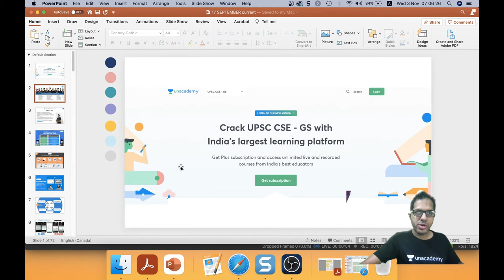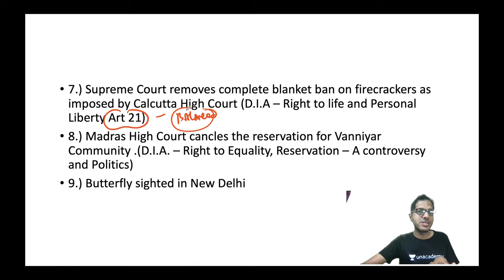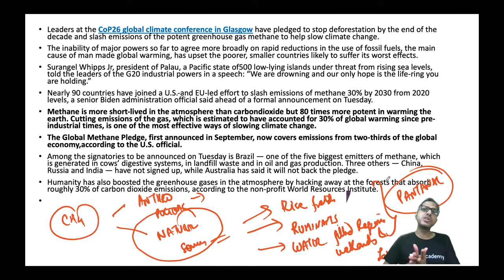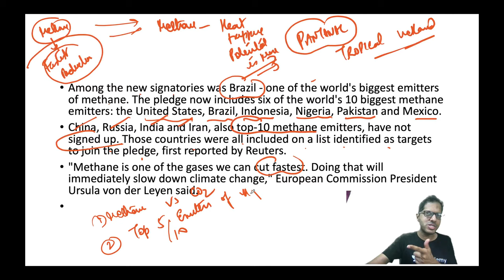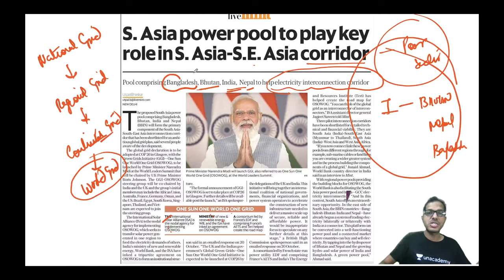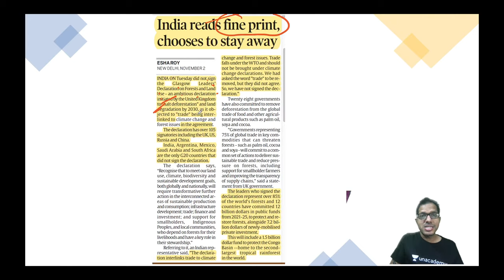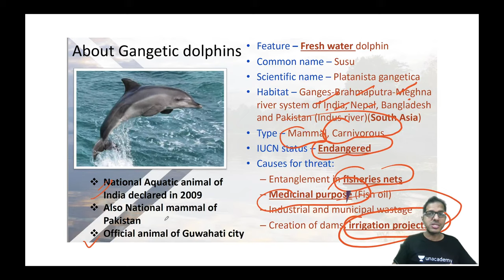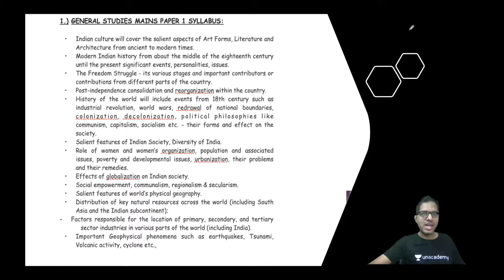Daily Current Affairs | 3 Nov 2021 | The Hindu | UPSC CSE | Let's Crack UPSC CSE | Anurag Singh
In this video lecture, Anurag Singh brings you Daily Current Affairs from The Hindu for UPSC CSE/IAS 2021, 2022, 2023. 3rd November Current Affairs. The aspirants are advised to watch the entire video lecture for a better understanding to crack IAS Prelims 2021.

Unacademy Learner App Benefits:
1. Learn from your favorite Educator
2. Dedicated DOUBT sessions
3. One Subscription, Unlimited Access
4. Real-time interaction with Educators
5. You can ask doubts in live class
6. Limited students
7. Download the videos & watch offline

Get the UPSC-CSE GS Iconic Advantage:
1. Personal Coach
2. Study Planner & Bi-weekly Reviews
3. Dedicated Doubt Clearing Space
4. Personalized Test Analysis
5. Study Booster Sessions
6. Preparatory Study Material
7. All the Unacademy Subscription Benefits